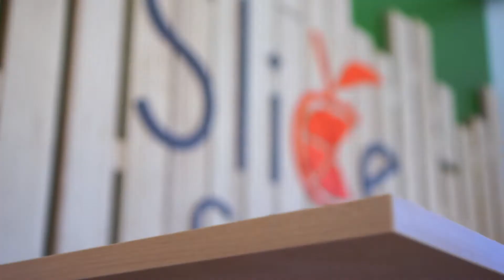Interview with Annika Mang of Born to be Adventurous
Annika Mang of borntobeadventurous.com is a mom of two from Regina passionate about adventuring with her family.

After living abroad for many years, she's back home in Saskatchewan ready to take on perhaps her biggest adventure yet: the tech space.

She's been busy developing @trailcollectiv — an innovative app that helps families find and plan their next kid-friendly outdoor adventure.
.Annika has been working with @cultivatorsk — a Saskatchewan-based business incubator powered by @conexus_cu that works with entrepreneurs like Annika to bring their startup idea to life. When I was in Regina, we sat down to chat at their brand new public space in Wascana Park.